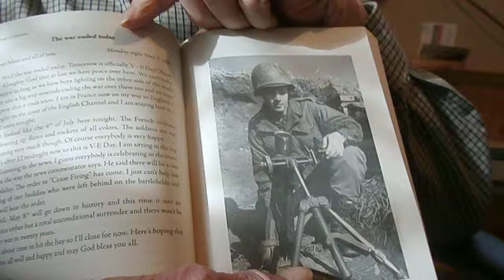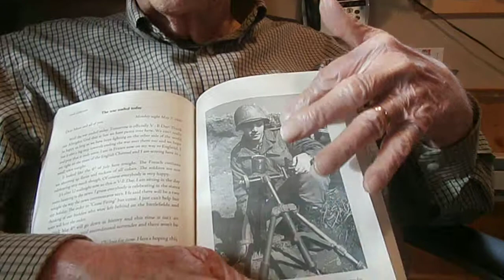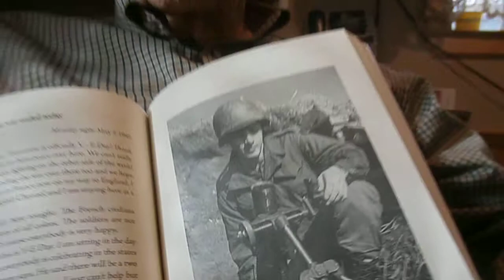Story T of the Mortar Photo WW II Verdi Gilbertson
Story of the Mortar Photo